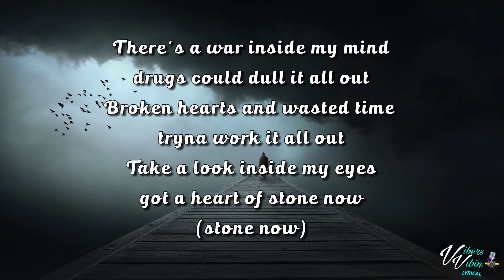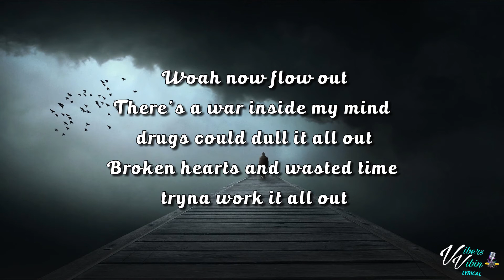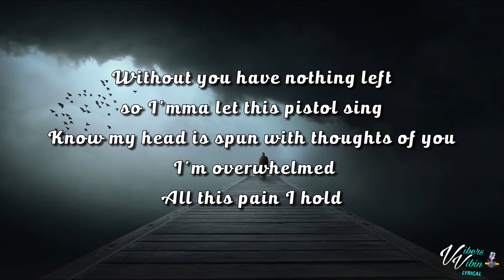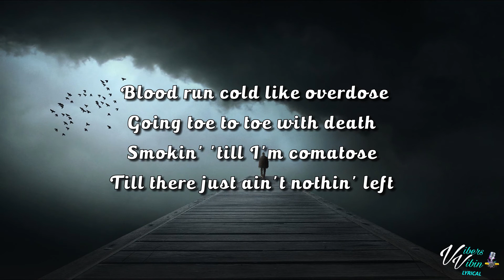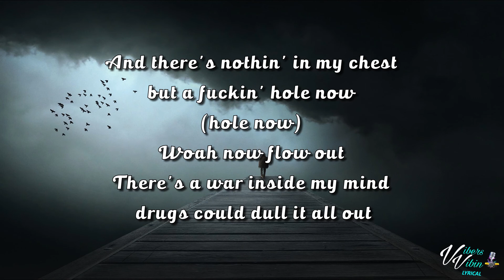Lund - Low (Lyrics)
Thanks for all the new subs & Likes Vibers.Enjoy your weekend live it up be kind 👊❤️

Lund lyric video for Low is here enjoy it Vibers

Support Lund Below and buy the Vibes

VibersVibin